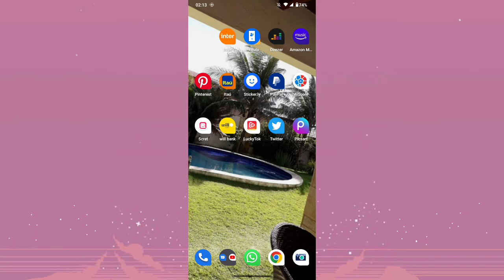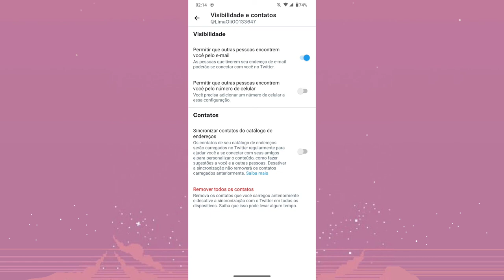COMO DESATIVAR a SINCRONIZAÇÃO de CONTATOS no TWITTER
Fala Pessoal.
Nesse vídeo você vai saber como está o desativando a sincronização de contatos do twitter.